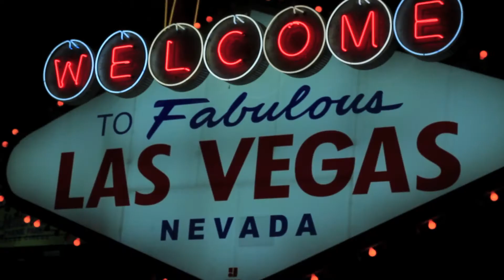Sam Dever Intro - Las Vegas Nevada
Intro to Sam Dever's new series based upon his life and experiences in Las Vegas.